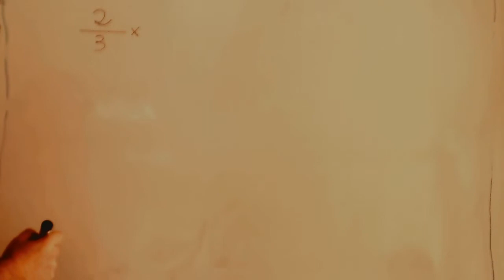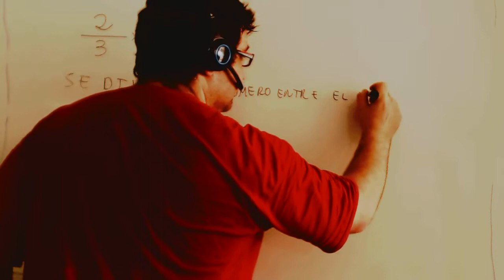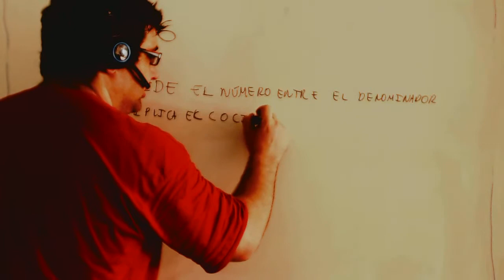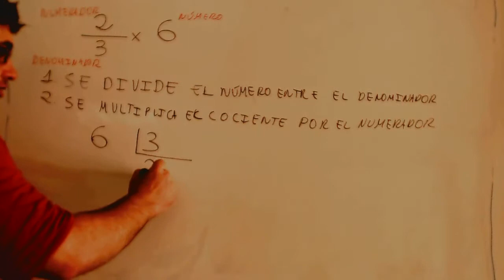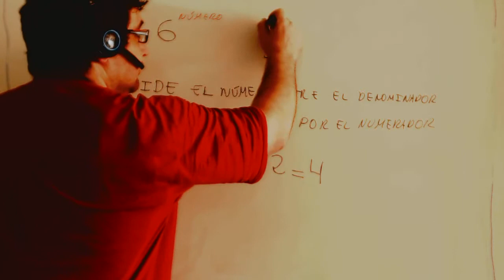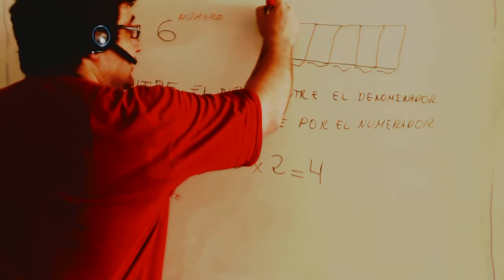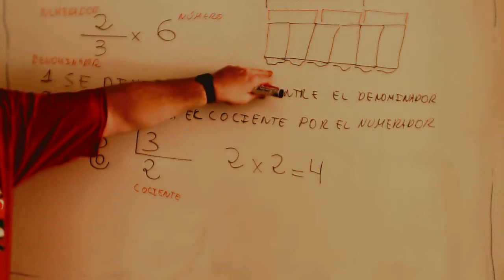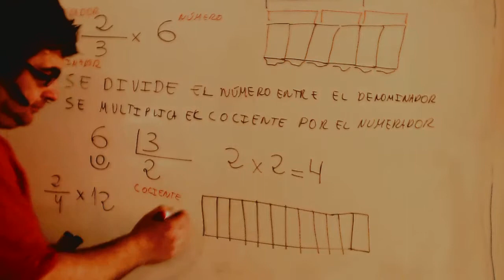Fraccion por un numero Matematicas 4º Primaria Academia Usero Estepona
Fraccion por un numero Matematicas 4º Primaria
Academia Usero en Estepona, el centro de formación con más vídeos en Internet del Mundo presenta: Fraccion por un numero Matematicas 4º Primaria